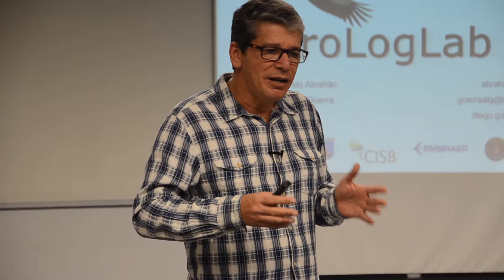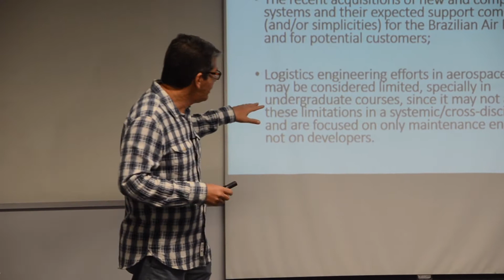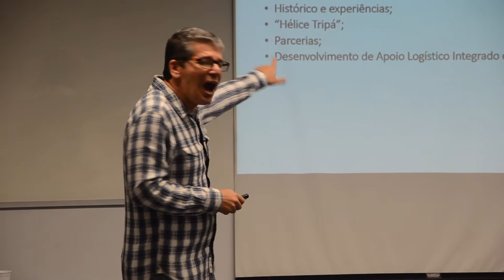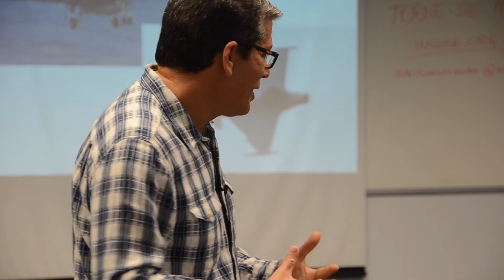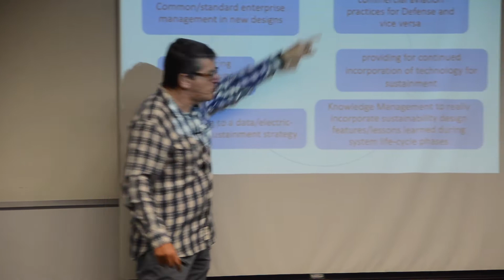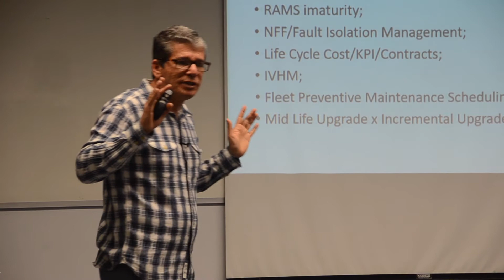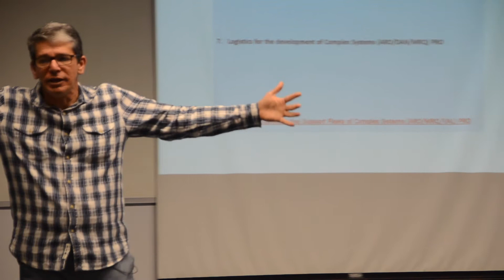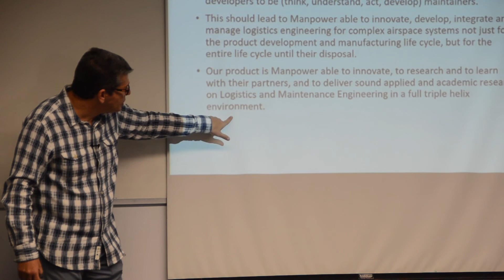Lecture Series - Fernando Abrahão - Suporte Logístico Integrado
Neste vídeo, da série de palestras do INCOSE Brasil, Fernando Abrahão, do AeroLogLab do ITA, fala sobre Suporte Logístico Integrado e sobre as iniciativas do AeroLogLab nesse campo.